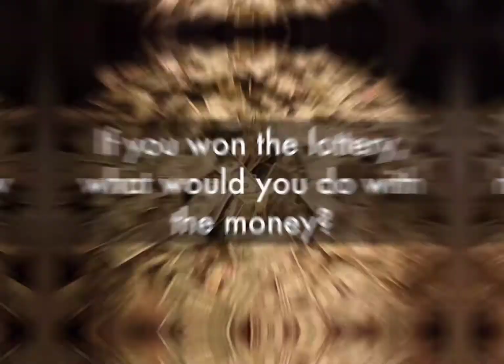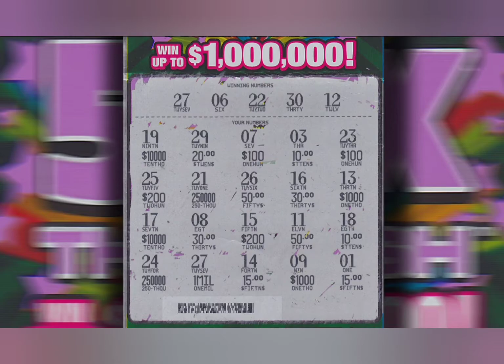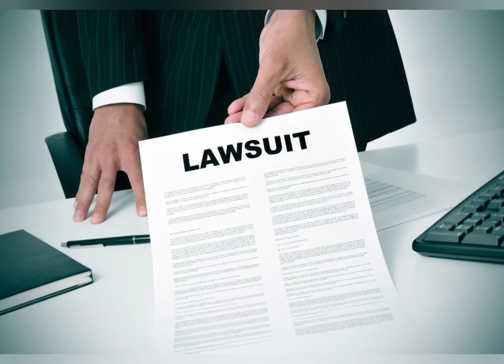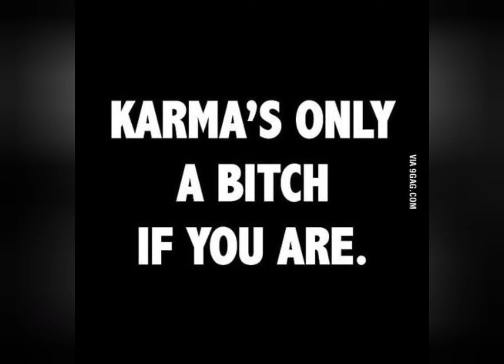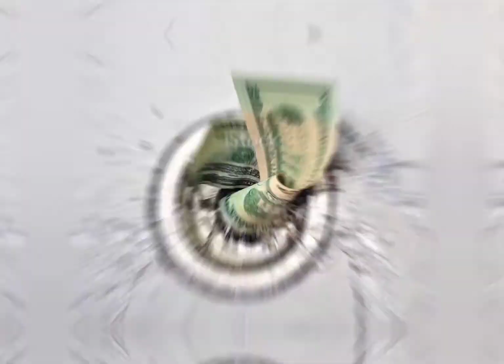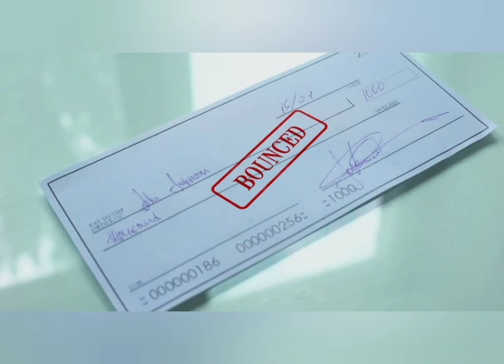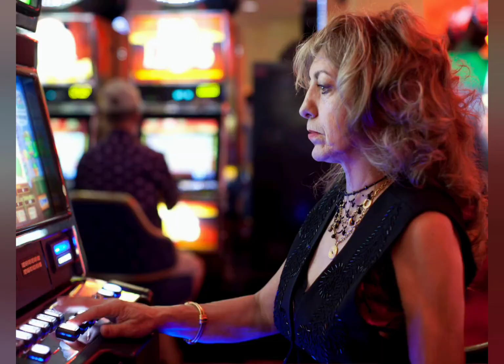10 DUMBEST Lottery Winners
Scrolls Podcast